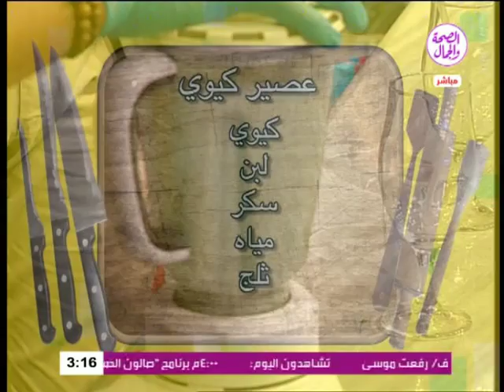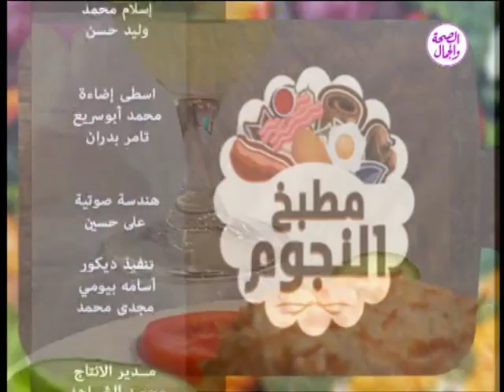مطبخ النجوم | الشيف رفعت موسي يستضيف دكتور خالد وشاحي 5/ 9 /2018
برنامج مطبخ النجوم
تقديم  الشيف  رفعت موسي
ويستضيف دكتور خالد وشاحي